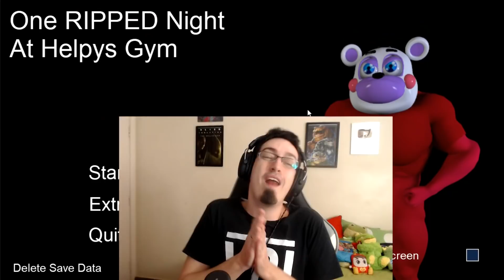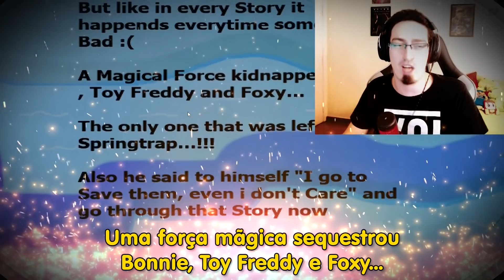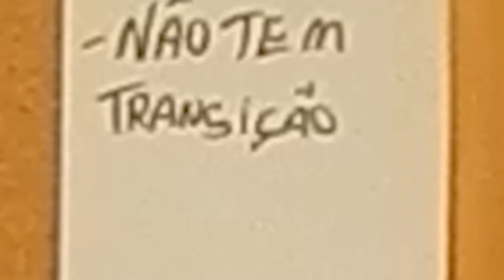OS MELHORES FNAFS #8 - MrGuinas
█ EDITADO POR: Teger
█ THUMBNAIL POR: Deathzera

Top 3 Elites (Season 1)
1 - Daunte
2 - Sheepz
3 - Snoopplay